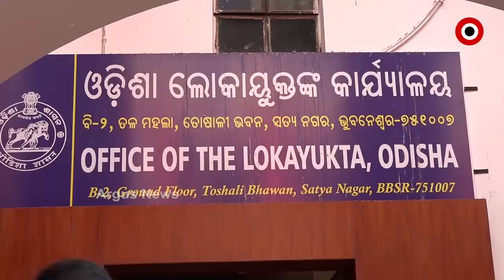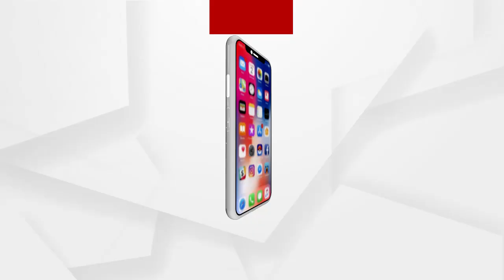ବିବାଦୀୟ ବୁଦ୍ଧଲିଙ୍ଗ-ରମ୍ଭାପୁର ମାମୁଁ-ଭଣଜା ଘାଇ କେମିତି ହେଲା ?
24 କୋଟି ଟଙ୍କା ବ୍ୟୟରେ ବନ୍ଧର ମଜଭୂତକରଣ ହୋଇଥିବା ବେଳେ ଏତେ ମଜଭୂତ ବନ୍ଧରେ ଘାଇ ହେଲା କେମିତି ? କେଲୁଅ ବନ୍ଧରେ ନିମ୍ନମାନର କାମ ହୋଇଥିଲା କି ? ଏହାର ତଦନ୍ତ ଆରମ୍ଭ କରିଛି ଭିଜିଲାନ୍ସ.
ସେପଟେ ଏହି ଘଟଣାରେ ସିଧାସିଧା ବିବାଦକୁ ଆସିଥିଲେ ଧର୍ମଶାଳାର ବିଧାୟକ ପ୍ରଣବ ବଳବନ୍ତରାୟ ଓ ତାଙ୍କର ଜେଇଇ ମାମୁଁ ନରେନ୍ ଓରଫ ବାଦଲ ଜେନା । ମାମୁଁ ଓ ଭଣଜାଙ୍କ କାର୍ଯ୍ୟକୁ ନେଇ ସେବେ ପ୍ରଶ୍ନ ଉଠାଇଥିଲେ ବିରୋଧୀ । ଆଉ ଖୋଦ୍ ଶାସକ ଦଳର ଜଣେ ହେଭିୱେଟ୍ ବିଧାୟକଙ୍କ ବିରୋଧରେ ଅଭିଯୋଗ ଥିବା ବେଳେ ତଦନ୍ତ ସଠିକ୍ ବାଟେ ଯିବ ତ ଏହାକୁ ନେଇ ଉଠିଛି ପ୍ରଶ୍ନ.
ଅଧିକ ଖବର ପାଇଁ ଡ଼ାଉନଲୋଡ କରନ୍ତୁ “Argus News” ଆପ୍